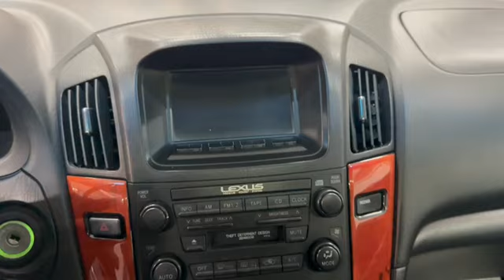Lexus RX 300 '2003 I